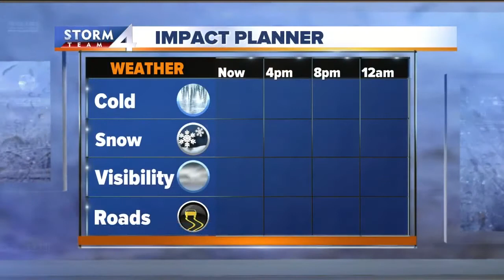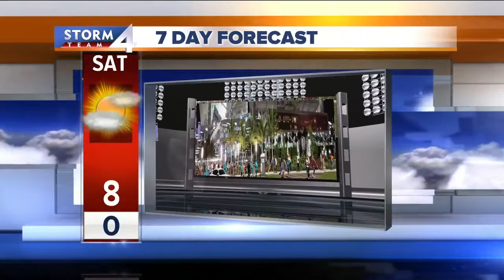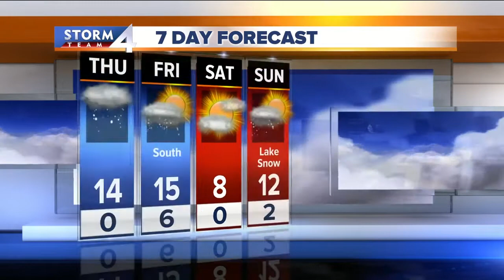Brian Niznansky's Noon Storm Team 4cast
Brian's Niznansky's Storm Team 4cast, including the weather in Miami for the Orange Bowl.